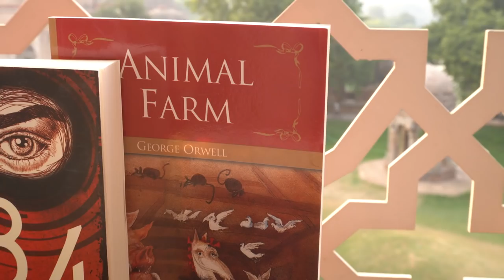RBI Grade B | Success Story of Ayush Upadhyay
We bring you an Interview with the RBI Grade B 2019 Selected Ayush Upadhyay. So, watch this interview until the end and start your preparation for RBI Grade B 2020.